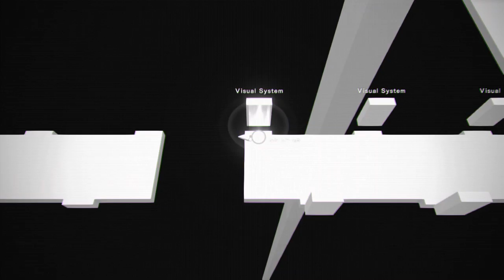NieR:Automata_act 2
NIER: AUTOMATA